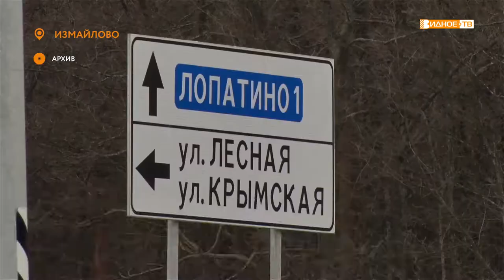«Отчётный период» - отчет за 2019 год главы сельского поселения Булатниковское